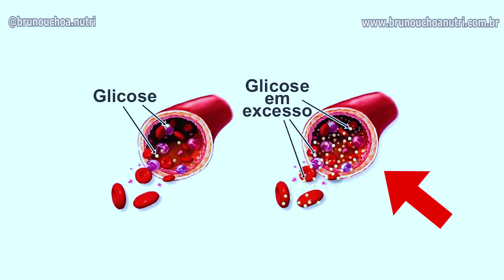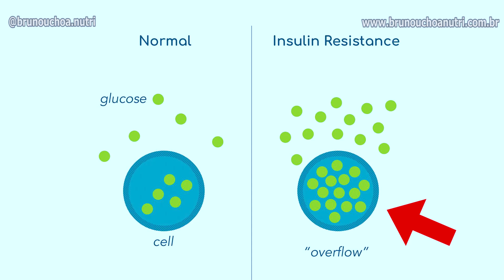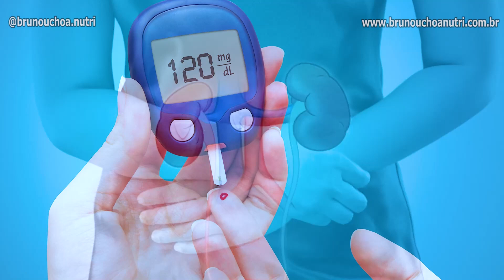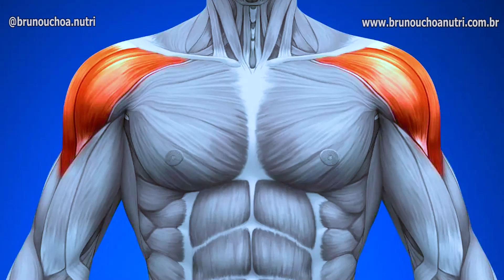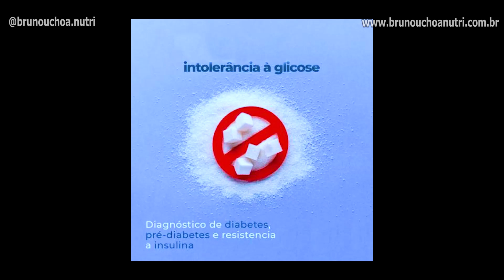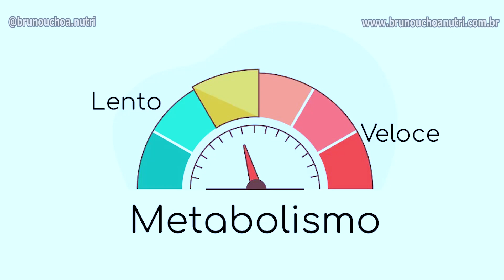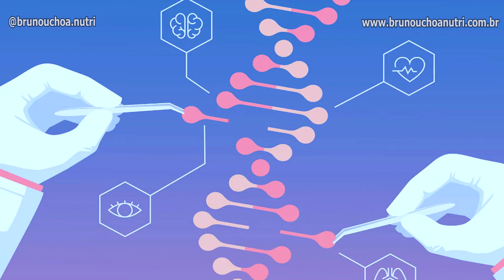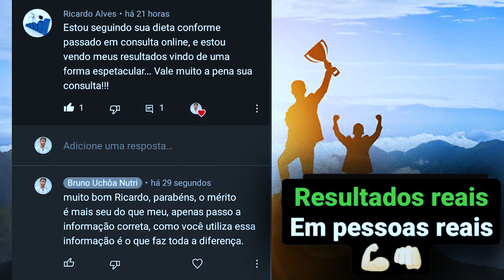é por esse motivo que ENGORDAMOS (ou Não) - RESISTÊNCIA À INSULINA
Bem-vindos ao meu novo vídeo no YouTube, onde mergulhamos nos fascinantes segredos por trás das diferentes respostas do nosso corpo ao ganho de peso.

Já se perguntou por que algumas pessoas parecem ganhar peso com facilidade, enquanto outras lutam para ganhar alguns quilinhos? Ou por que a balança parece ser menos amiga à medida que envelhecemos?

Neste vídeo, exploro:

🔍 Metabolismo e Genética: Compartilho insights sobre como a genética e o metabolismo desempenham papéis cruciais na forma como nosso corpo responde às calorias, explicando por que algumas pessoas podem comer muito sem ganhar peso.

💡Envelhecimento e Metabolismo: Descubra por que o metabolismo tende a ficar "lento" com a idade.

Assista agora para desvendar esses mistérios e obter uma compreensão mais profunda de como o corpo responde ao ganho de peso.

Não se esqueça de deixar seus comentários compartilhando suas próprias experiências e insights sobre este tema fascinante. Juntos, vamos construir um espaço de aprendizado e apoio.

A jornada para um relacionamento saudável com o corpo começa agora!